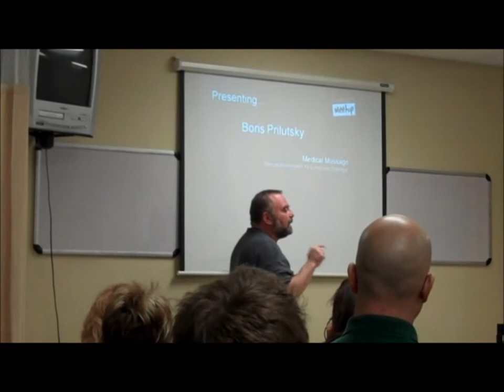100122 Boris Prilutsky at LVMT meetup - Part 1 of 3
A video record of the Las Vegas Massage Therapy Meetup group's January 22, 2010, meetup, featuring Boris Prilutsky talking about Lymphatic Drainage.

This Part 1 features some background information about toxins, lymphatic massage, and how it can be important.  Everyone is invited to join the LVMT Meetup group, for free, - learn more about massage, meet massage professionals, and receive a bevy of benefits online and in real life!

Boris' medical massage techniques are popular amongst Professionals and Public alike on YouTube.